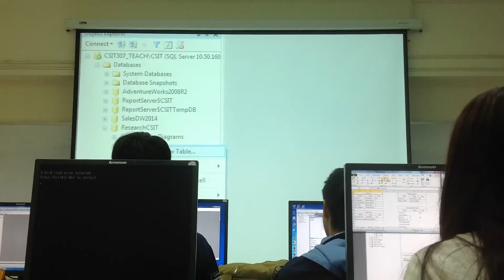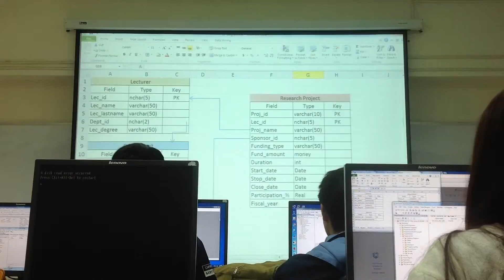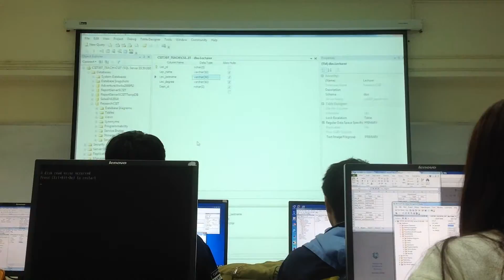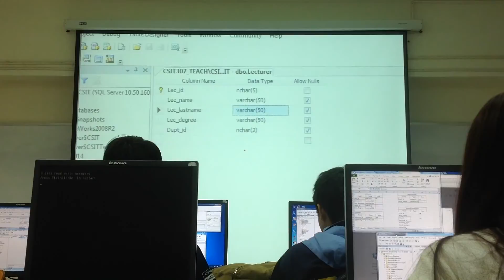240157_3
240157_3